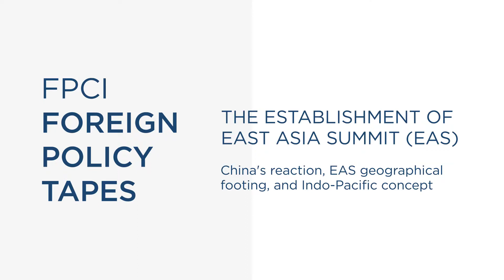Foreign Policy Tapes with Dr. Hassan Wirajuda - East Asia Summit (Geographical Footing)